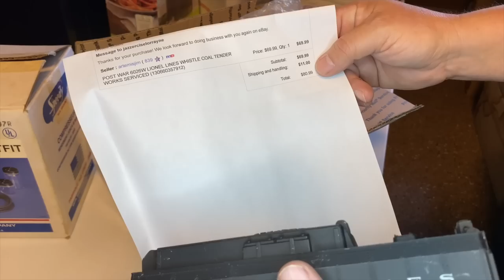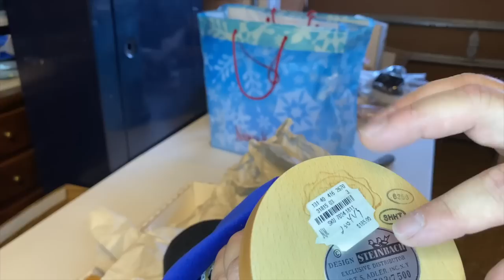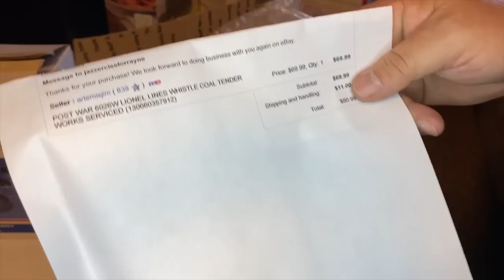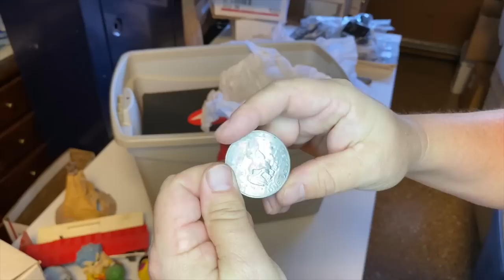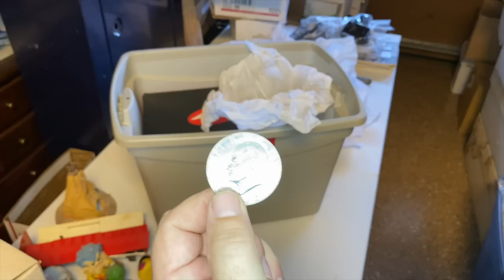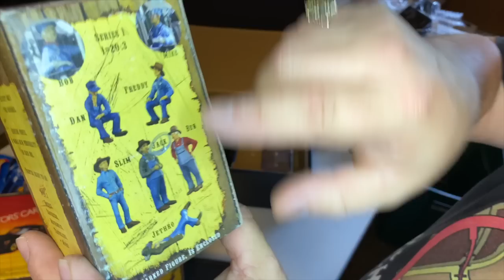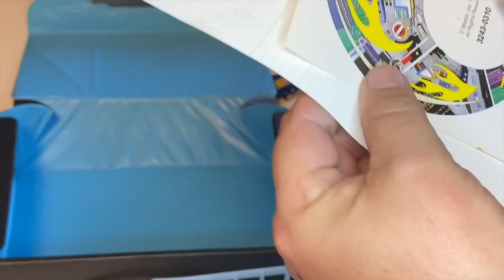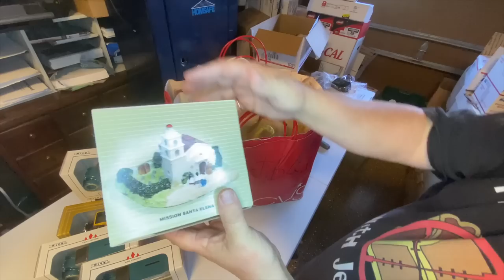I found 1970s TOYS in AMAZING CONDITION from the locker I bought at the abandoned storage auction